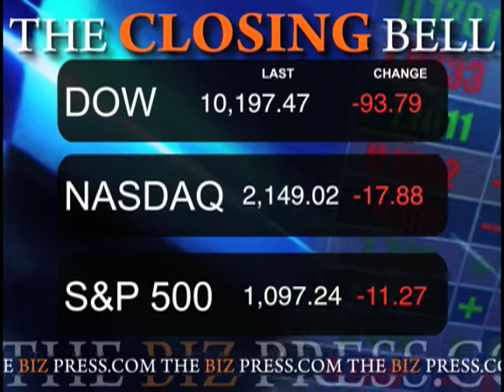November 12 Biz Minute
First-day sales of Activision Blizzard's  "Call of Duty: Modern Warfare 2" broke records, raking in an estimated $310 million in North America and the United Kingdom alone.

Intel Corp. is paying  rival Advanced Micro Devices  $1.25 billion to squash a legal battle over Intel's sales tactics, a rift that led to antitrust charges against Intel in several countries.

Wal-Mart  posted a 3.2 percent increase in third-quarter profit, helped by cost-cutting measures like slashing inventories, and raised its full-year earnings outlook..

United Technologies Corp. said today it will buy General Electric's fire detection and electronic security business for $1.82 billion in a deal to expand its similar operations in North America.

A drop in energy stocks dragged the market lower today following a government report that consumers and businesses cut back on their use of oil and gas.

British Airways PLC and Spanish airline Iberia SA confirmed they are holding separate board meetings today about a long-awaited merger, responding to feverish speculation that has sent the companies' shares soaring.

Lee Enterprises Inc., publisher of the St. Louis Post-Dispatch and dozens of other newspapers, said today it earned a $1.76 million dollar profit in the latest quarter, helped by cost cuts and lower prices for paper.